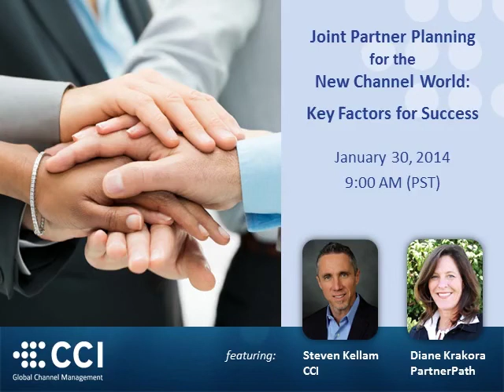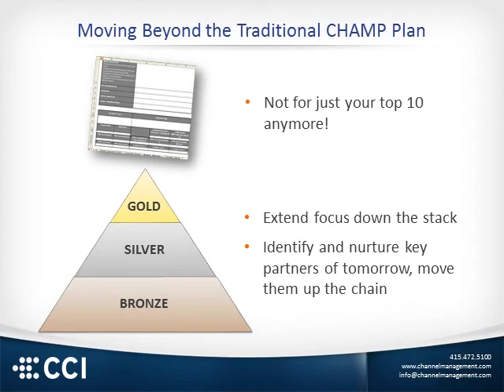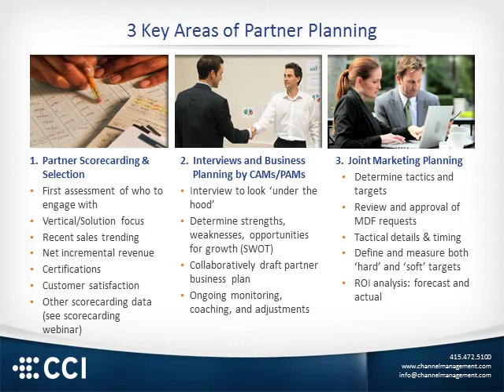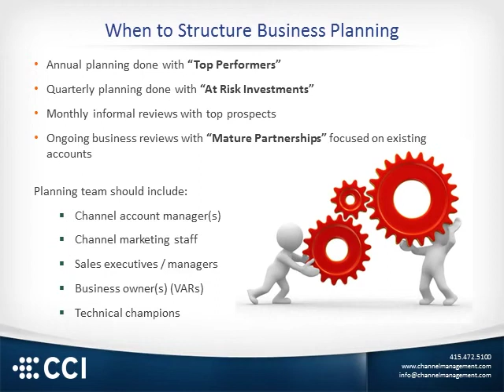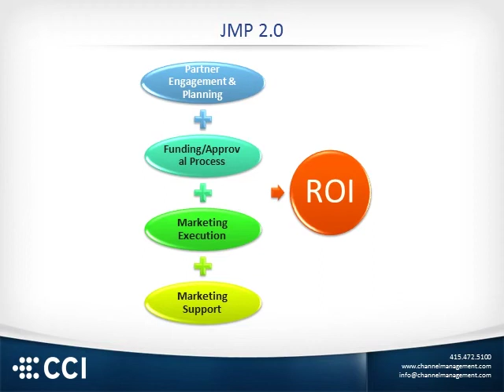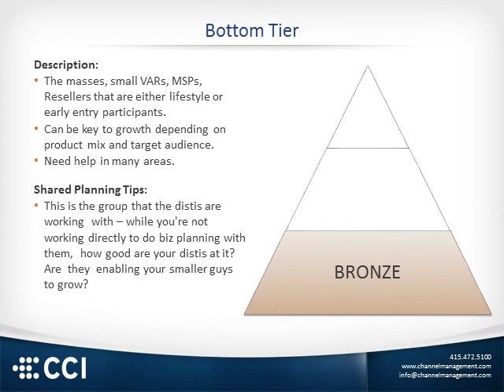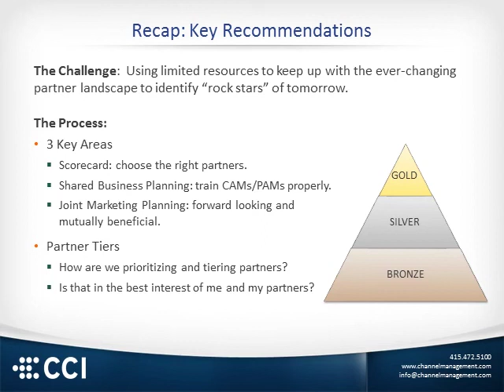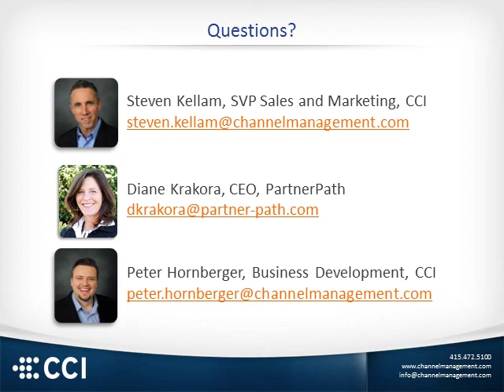Joint Partner Planning for the New Channel World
CCI’s Steven Kellam and PartnerPath CEO Diane Krakora explore the keys to measurable success, and look at some tools that can help introduce discipline, efficiency, and accountability to the joint partner planning process.